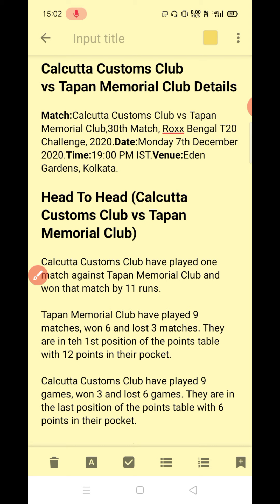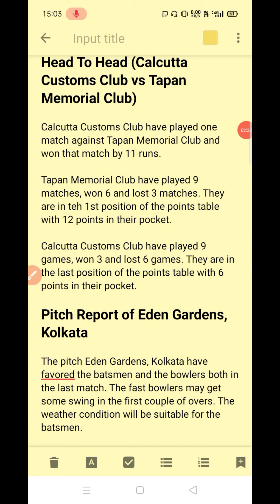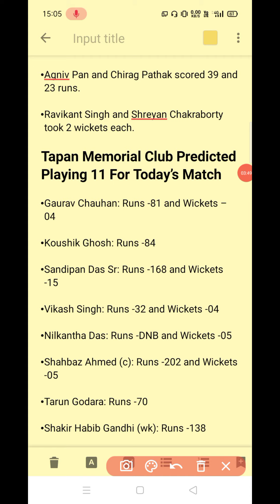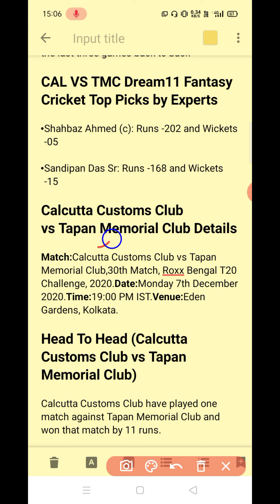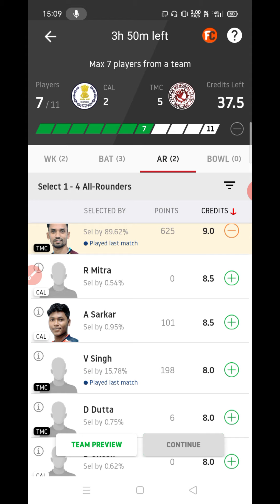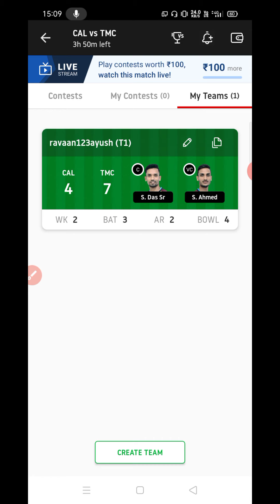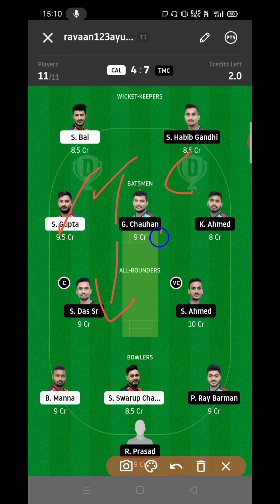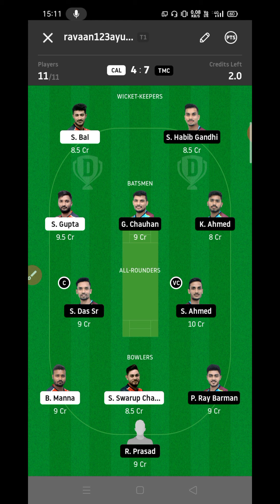CAL vs TMC Match Dream11 Team | CAL vs TMC Dream 11 Team | CAL vs TMC Dream11 Team Prediction